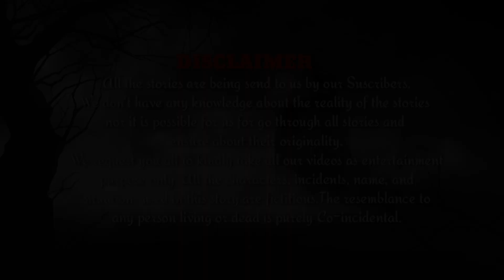ପୁରୀରୁ ଅବଢ଼ା ନେଇ ଫେରିବା ରାତିର ଘଟଣା | Odia Horror Story I Sata Bhuta Ghatana I Mysterious World Odia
In today's episode you will hear about the Real Horror Story of a hunted bridge in odia language.